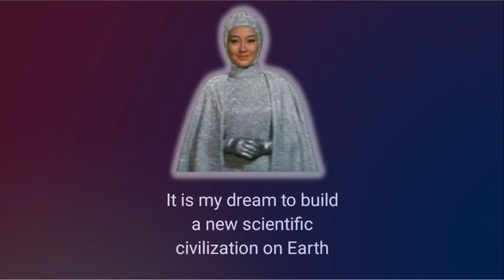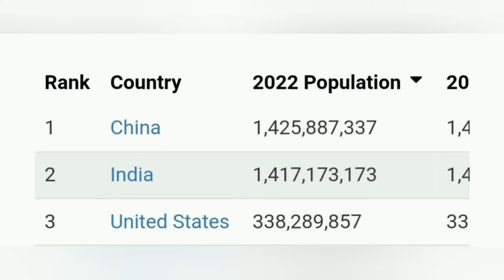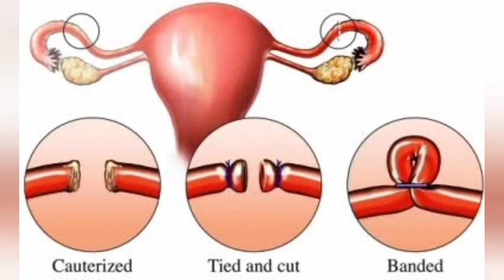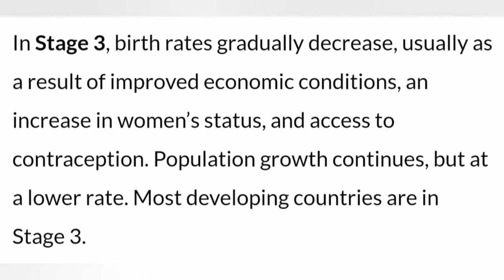Destroy All Monsters and Depopulation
Population control is a persistent global issue that, like all things, has its differing viewpoints and approaches. Destroy All Monsters probably didn't intend to touch on it too deeply with the Kilaak Queen's haunting statement about creating a "great scientific civilization," but that's what the GojiGeek is here for - taking things to a whole other level!

Join the ride as we explore a few ways the real world has addressed population concerns and the different opinions expressed along the way.